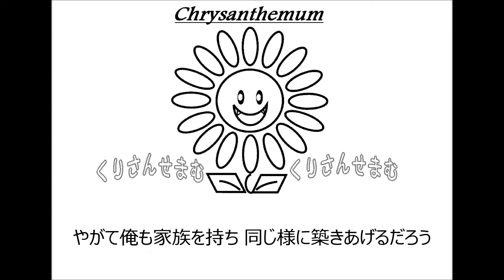尾崎 豊「坂の下に見えたあの街に」歌ってみた Vocal制作